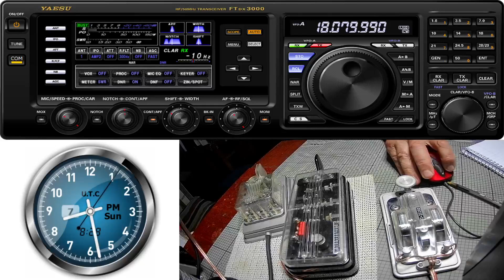AK4JK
a very nice chat QSO